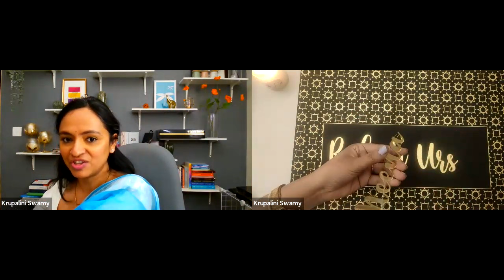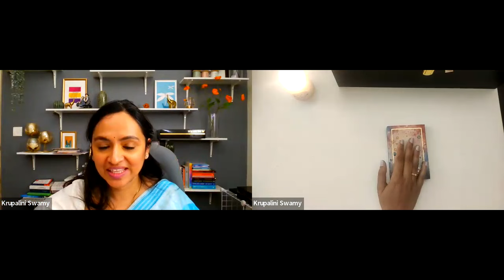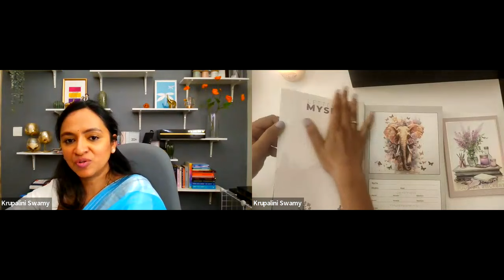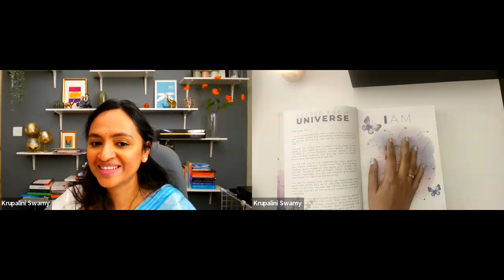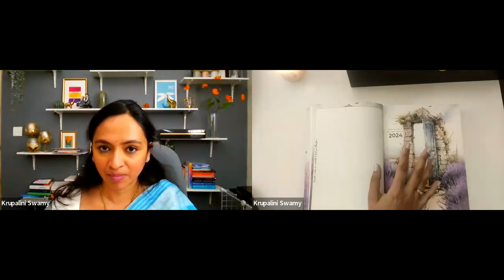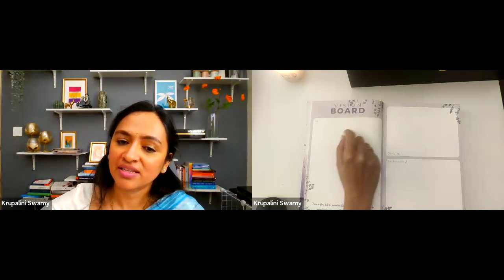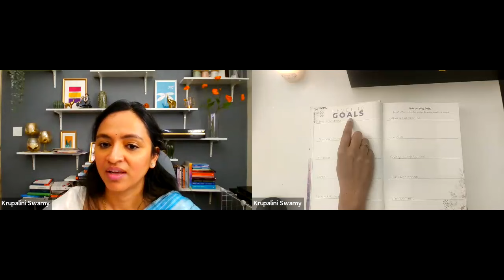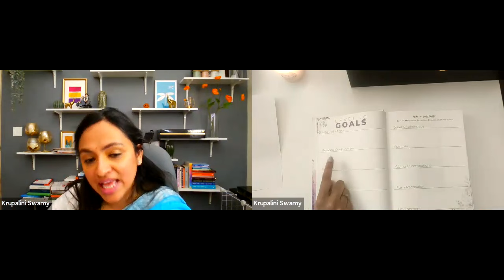How To Setup The 2024 Little Black Box | The Tall Elephant Master Class #1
Unlock the full potential of your Little Black Box journey with our exclusive Masterclass series! 🌟✨

Missed Day 1 or eager to revisit the insightful session? We've got you covered! 🎥

In this recording, our founder, Krupalini Swamy, delves deep into each component of the Little Black Box. From the inspiration behind the items to practical tips on maximizing their potential, Day 1 was a transformative exploration of the tools accompanying your journey.

🚀 Key Takeaways:
- **In-Depth Learning:** Gain a comprehensive understanding of how to use every element in your Little Black Box.
- **Revisit Insights:** Absorb the wisdom shared by Krupalini Swamy during the live session.
- **Collective Learning:** Share the experience with fellow community members and collectively enhance your journey.

Don't miss out on this enriching opportunity to elevate your Little Black Box experience! 📚💖